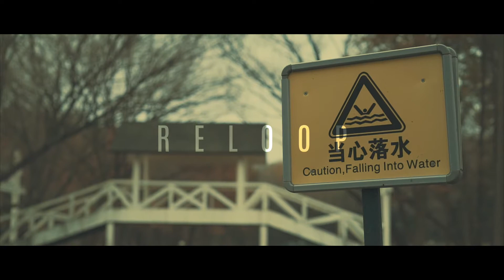Syi x 14 / Reloop (Prod.Shun) [Official Music Video]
Passerby : Syi with her friend
Video : Away